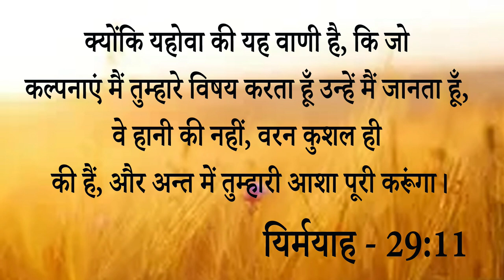Big Testimony|| प्रभु ने दर्शन में इस बहन को क्या कहाजब दर्शन की बात पूरी की तो कैसे खुला.....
Big Testimony|| प्रभु ने दर्शन में इस बहन को क्या कहाजब दर्शन की बात पूरी की तो कैसे खुला रसता आइए देखें